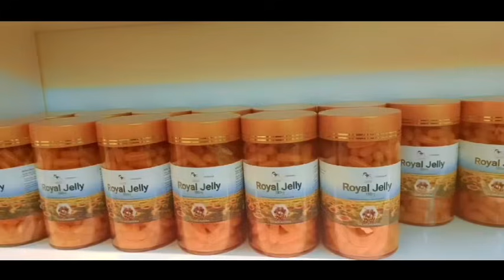Mutallab Asaad part 44